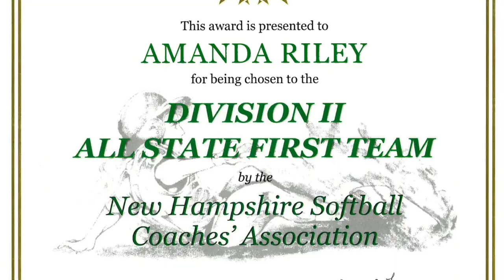Amanda Riley -CBNA 2015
This video is about Amanda Riley -CBNA 2015